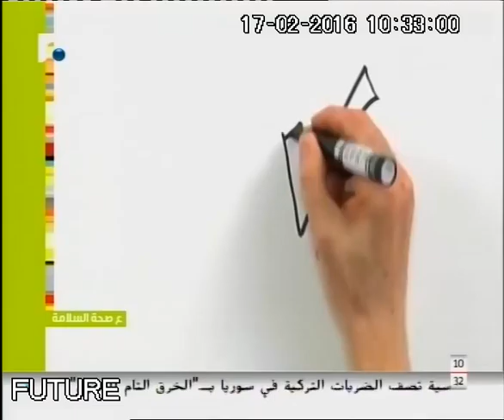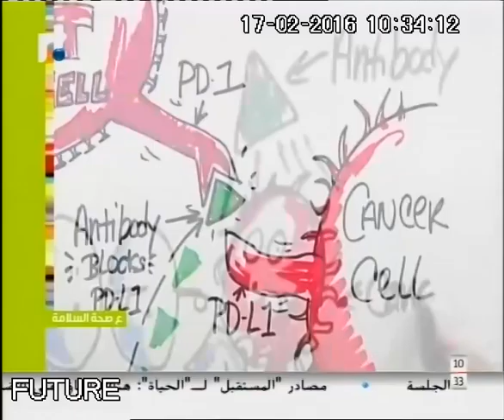Interview With Dr. Fadi Nasr Aalam Al Sabah Feb 17,2016 FTV 10,27AM 9M 59SEC